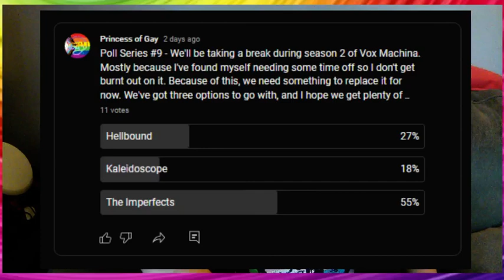Poll #9 Winner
We had another poll for a temporary replacement for Vox Machina, and now we have a winner.

-Thumbnail
Screenshot Image - Update video
Border Design - Connie Royal
Logo Design – Bridget Lovejoy (bridoodlelovejoy)